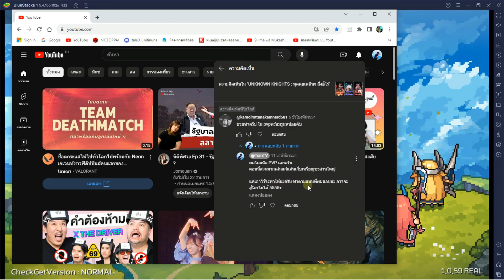UNKNOWN KNIGHTS : แนะนำการใส่รูนสไตล์ของผม